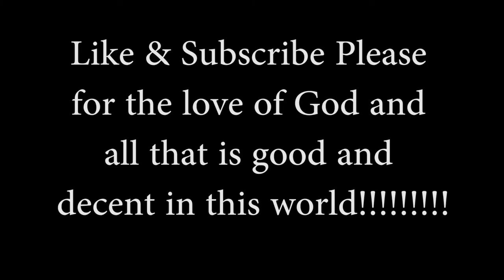Annihilation Movie Review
This is a quick review of my first impression on the movie Annihilation. This review contains NO SPOILERS and is intended to encourage viewers to go see the movie.